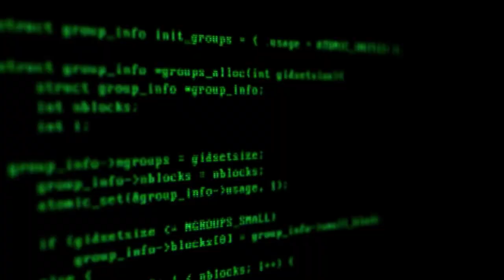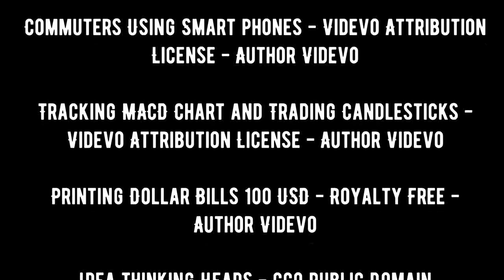Breaking the lady - Il senso comune si ribella – Progetto Mandela teaser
Teaser dello spettacolo Breaking the lady - Il senso comune si ribella, prodotto da Progetto Mandela con il sostegno di Wikimedia Italia. Vincitore del bando wiki teatro libero